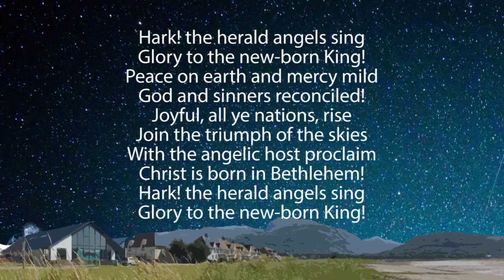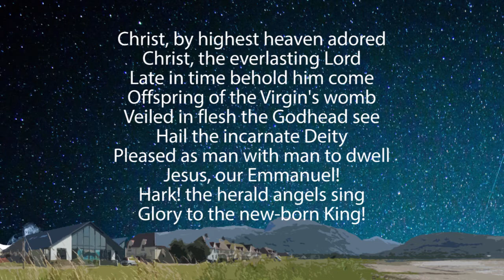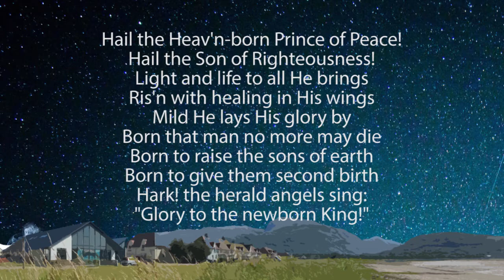Backing Track - Hark the Herald Angels Sing